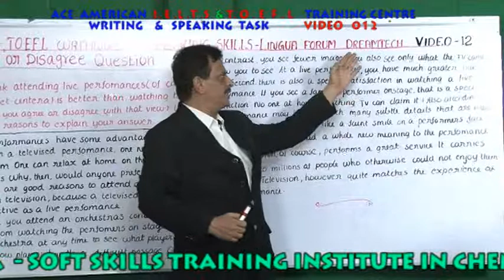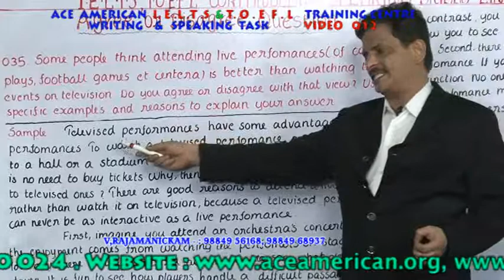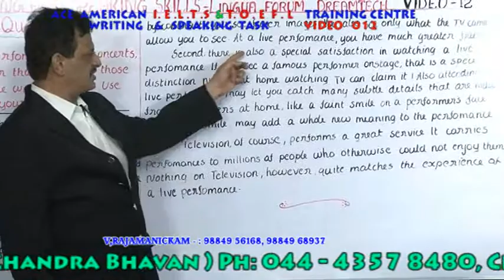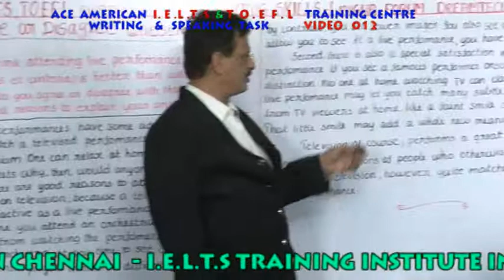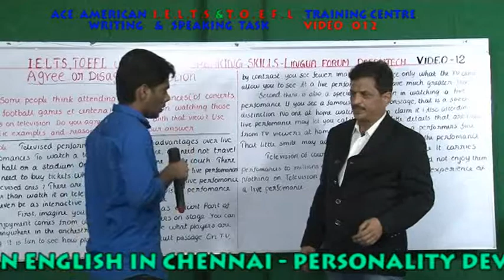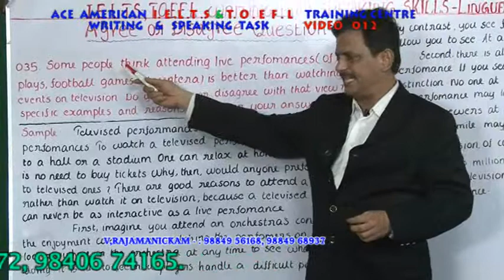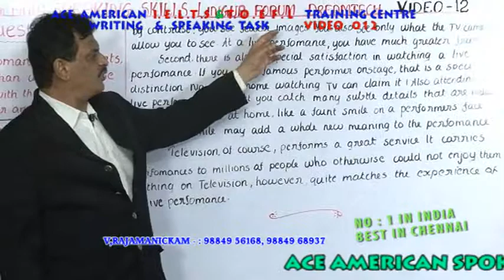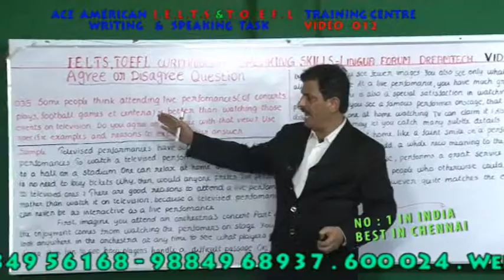IELTS & TOEFL TRAINING IN CHENNAI -WRITING & SPEAKING TASK VIDEO 12 ph:9840749872